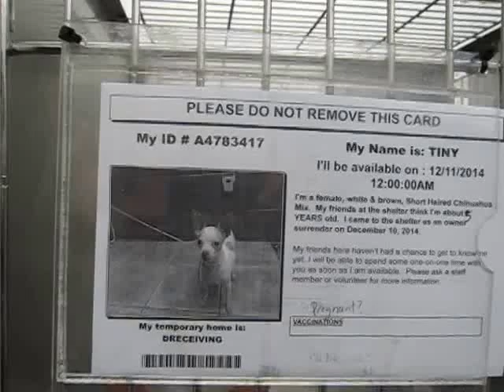RESCUED! Went on transport! Downey TINY A4783417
My name is Tiny and I'm an approximately 5 year old female chihuahua sh.  I am not yet spayed.  I have been at the Downey Animal Care Center since December 10, 2014.  I am available on December 11, 2014.